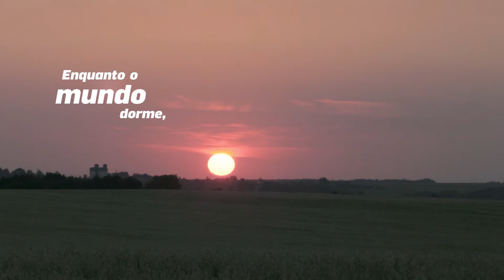De Heus Portugal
BeschrijA Royal De Heus tem mais de 100 anos de experiência na produção de rações de alta qualidade para ajudar os agricultores a tirar o máximo partido dos seus animais, por todo o mundo. ving